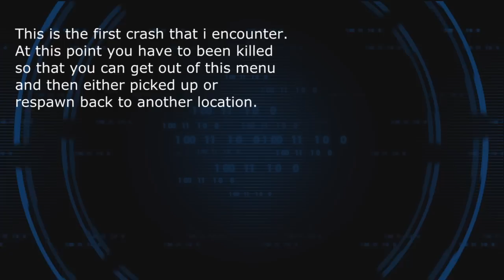Saints Row 4 In Game Crashes And Cause of Corrupt Data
Heres a video of me showing you what happened to me whilst i was playing through the campaign and my game kept crashing which lead to me dashboarding and then when i came back on the game my save data was corrupt.